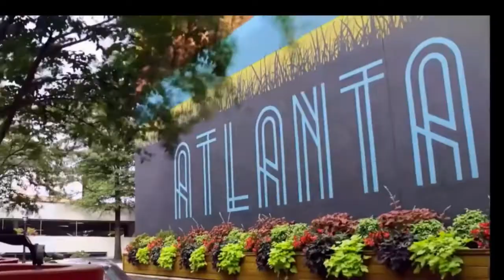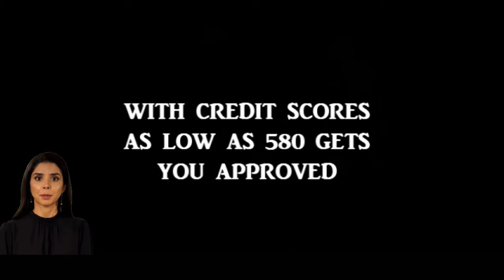NEW HOMES FOR SALE IN ATLANTA GA 4BR/3BA $499,900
NEW HOMES FOR SALE IN ATLANTA GA 4BR/3BA $499,900 | ATLANTA HOMES FOR SALE | HOMES FOR SALE , For More Information About This Home For Sale or Any Other Homes For Sale, Lease To Own or Rent 2 Own In The Atlanta or Augusta Metropolitan Areas Feel Free And Visit Our or Call Bob Hale Realty 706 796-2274 or 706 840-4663 For Details.